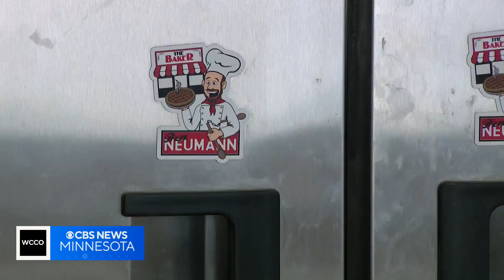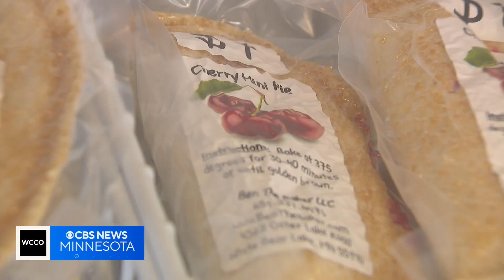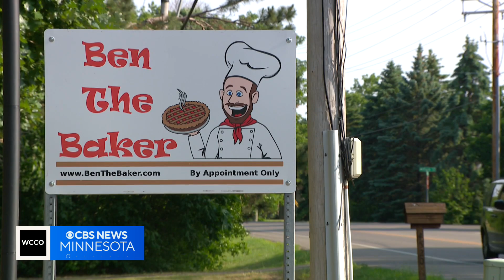Ben the baker known for dishing up delicious pies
The White Bear Lake man opened his own bakery after coming home from deployment with the Minnesota National Guard.